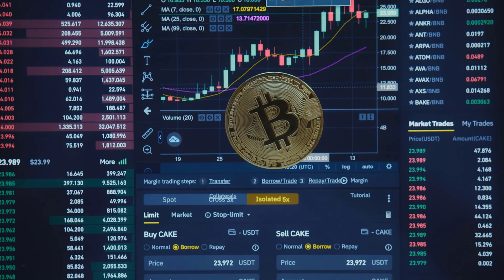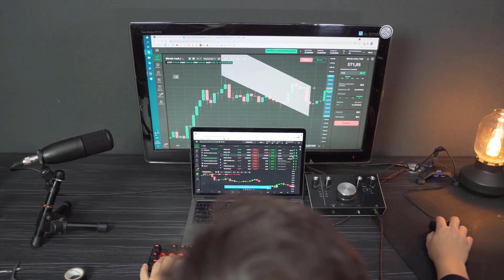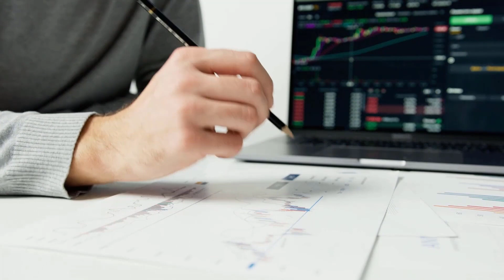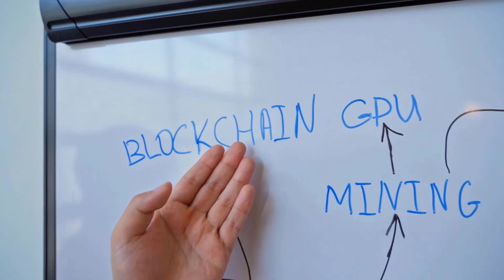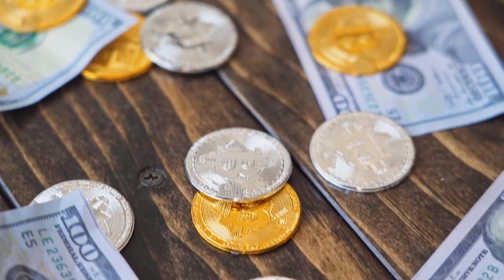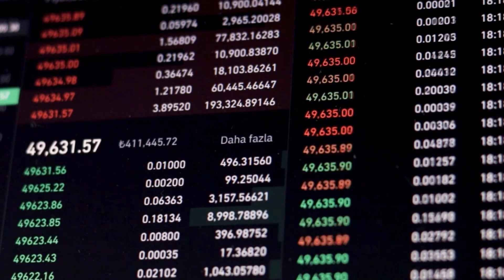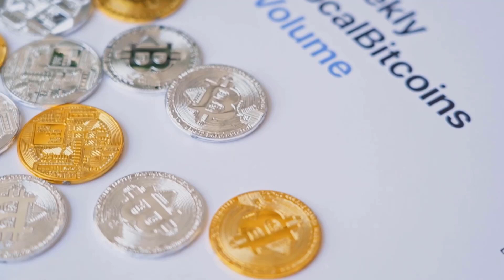XYO TO THE MOON AFTER THIS ANNOUNCEMENT - XYO PRICE PREDICTION 2023